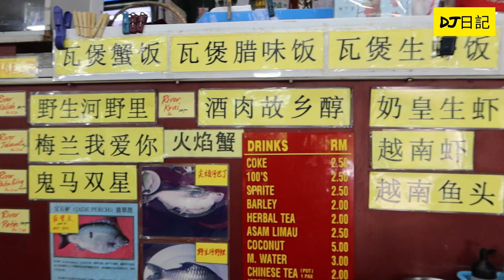83香港人在大馬生活@大馬魚蝦蟹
喺馬來西亞要控制體重，真係要意志力好強大

小小飯店
Lorong Syed Putra Kiri, Taman Persiaran Desa, 50460 Kuala Lumpur, Wilayah Persekutuan Kuala Lumpur, 馬來西亞

改變越無畏  人生越自由

歡迎加入
快樂家園 @ 馬來西亞  facebook群組

私訊 DJ日記
可以whatsapp我大家一齊研究